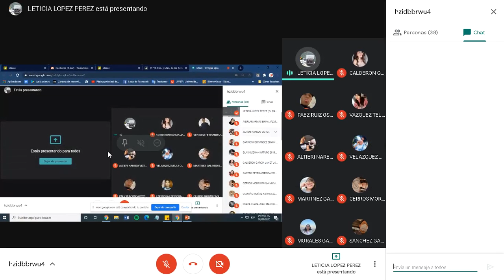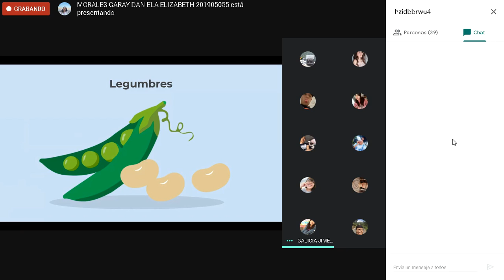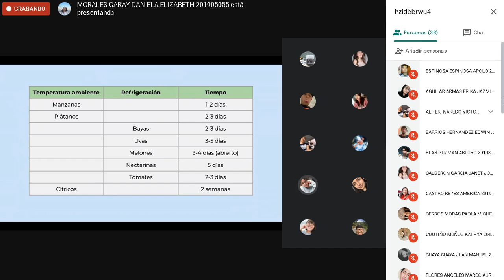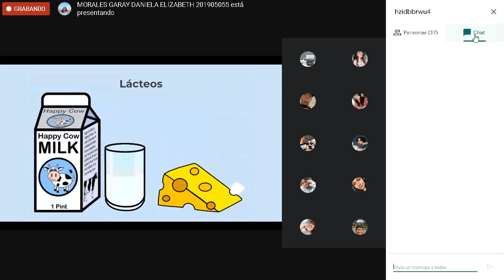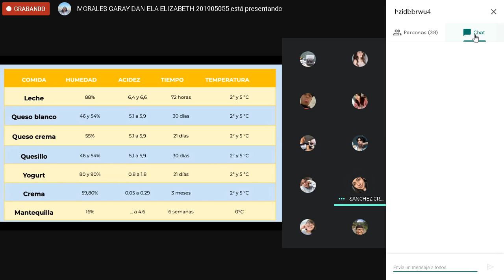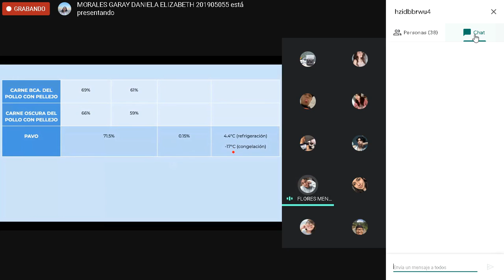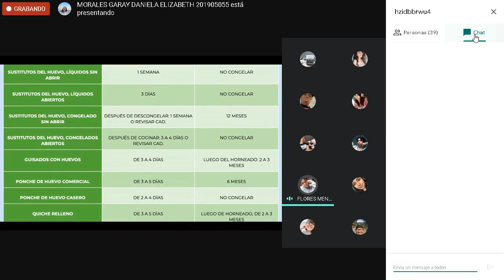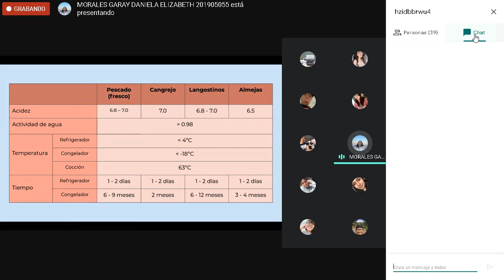Cons y Man 03Sep2020